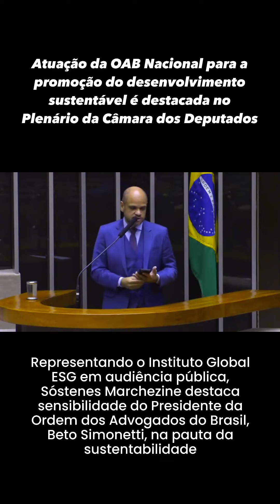A atuação da OAB Nacional na sustentabilidade ESG é destaque no Plenário da Câmara dos Deputados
A atuação da OAB Nacional para a promoção do desenvolvimento sustentável é destaque no Plenário da Câmara dos Deputados. Representando o Instituto Global ESG em audiência pública, abordei a sensibilidade do Presidente da OAB, Beto Simonetti, na pauta da sustentabilidade.

Aproveito o ensejo para felicitar o nobre advogado e dileto amigo Simonetti publicamente pelo seu aniversário! Parabéns! Muitos anos de vida, paz, saúde e prosperidade.